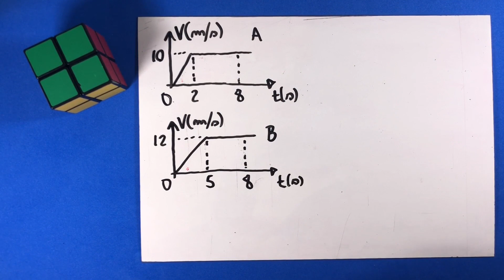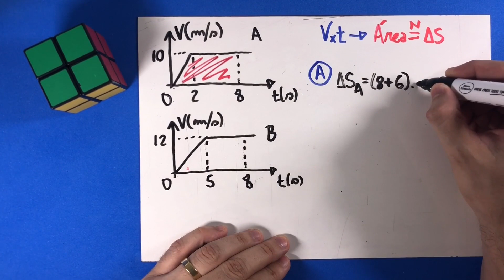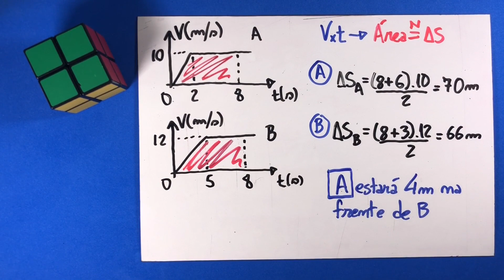05 - Gráficos da Cinemática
(EEM-SP) Em uma corrida olímpica, numa pista plana, horizontal e reta dois competidores A e B levam 2,0 s e 5,0 s para atingir as velocidades máximas de 10 m/s e 12 m/s, respectivamente, as quais são mantidas até o final da corrida. Os respectivos gráficos de suas velocidades em função do tempo, mostrados a seguir, não estão desenhados em escala. Determine que corredor lidera a competição na marca de 8,0 s.